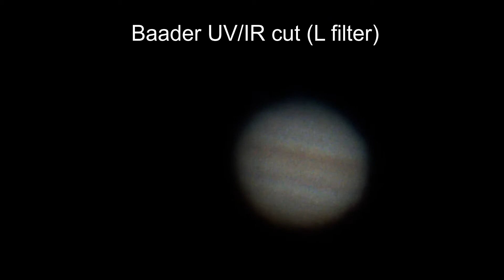Jupiter with various planetary filters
Astronomik IR 742
Baader UV/IR cut (L filter)
ZWO CH4
Baader UV (Venus filter)